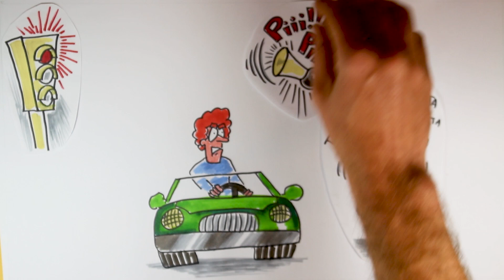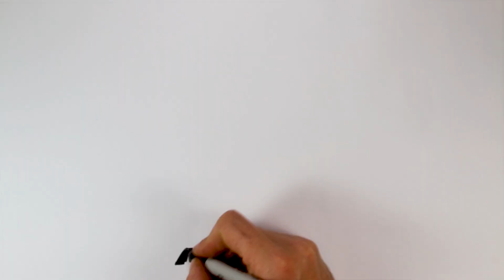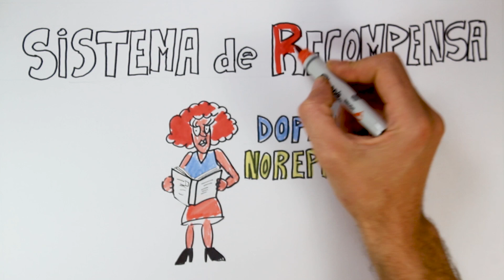¡La CIENCIA del AMOR!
El amor es uno de los sentimientos mas reconfortantes que puede sentir una persona y que la ciencia puede explicar. Y en nuestro cerebro ocurre un sin fin de interacciones que generan este maravilloso sentimiento.
En este nuevo video te contamos todo detrás de La Ciencia del amor.